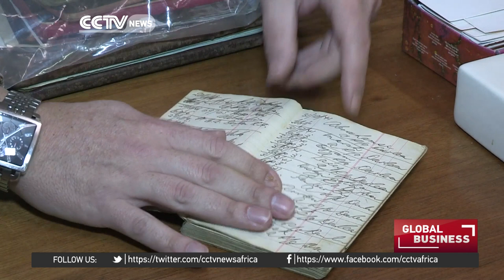Tobacco store in Cape Town boasts 223 years in existence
A tobacco store in Cape Town is defying longevity by remaining open for business for 223 years.The family run store has been selling tobacco products for more than two centuries and has been witness to some truly astounding historical events through the ages.  CCTV's Travers Andrews has this report.